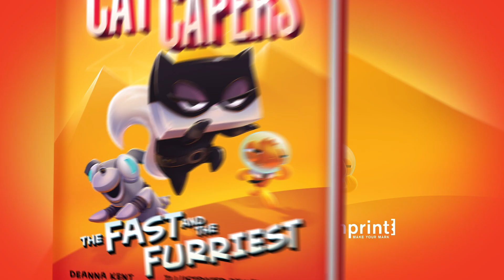Snazzy Cat Capers: The Fast and the Furriest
Ophelia von Hairball V of Burglaria, international kitty of mystery, is back in SNAZZY CAT CAPERS: THE FAST AND THE FURRIEST

Discover this young middle grade series brimming with cat-tastic adventure and black-and-white illustrations.

SNAZZY CAT CAPERS: THE FAST AND THE FURRIEST (Book 2) | Preorder today, on sale 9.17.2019